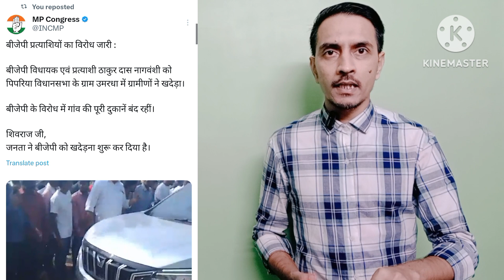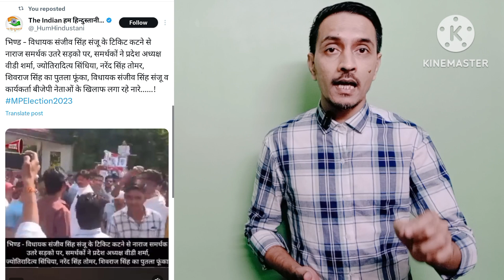BJP neta ka भारी विरोध | MP election | public ne BJP neta ko भगाया